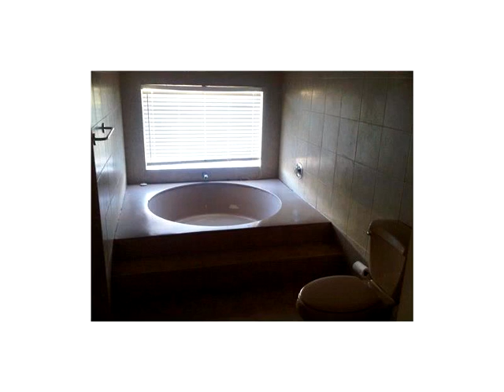4706 SW 67th Ave # M1,Miami,FL 33155 Condominium For Sale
Highly sought after corner unit at the oasis. close to um, majors highways, airport & hospitals. a rated public as well as private schools in the area. two story unit with spacious master and 2nd bedroom upstairs. very large closets throughout. open floor plan interconnects kitchen,dining and family room and all overlook a private front courtyard. washer/dryer in unit. two parking spaces right in front of door. community pool property shows very well and is in move in condition.